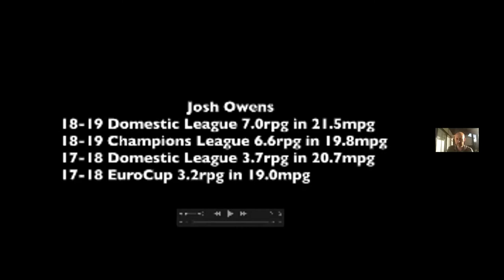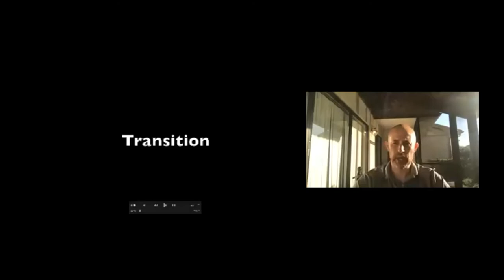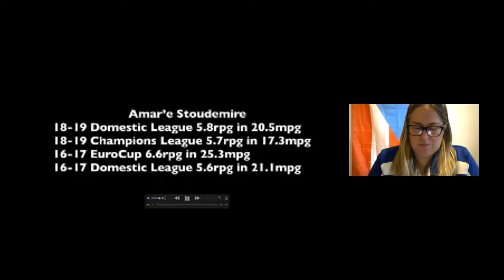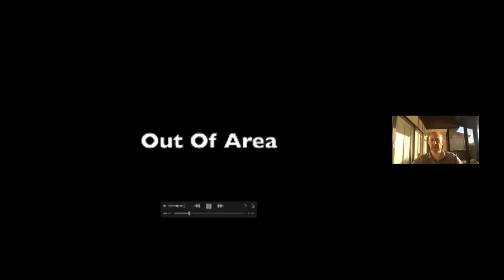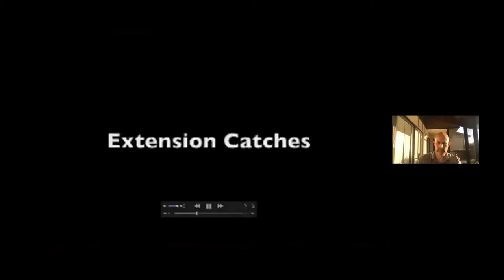The Art of Rebounding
Conferenciante: Ryan Pannone